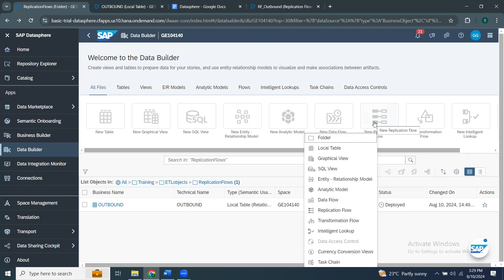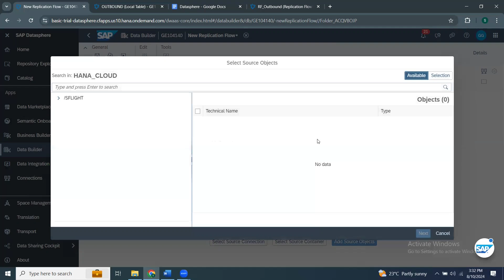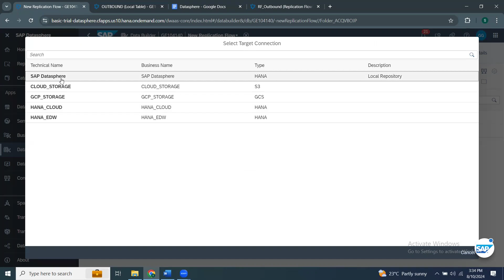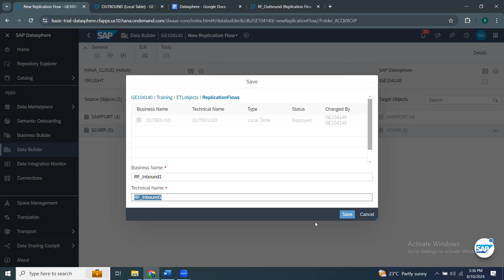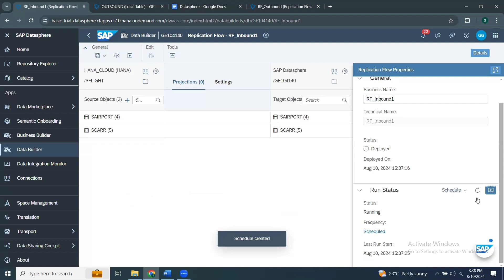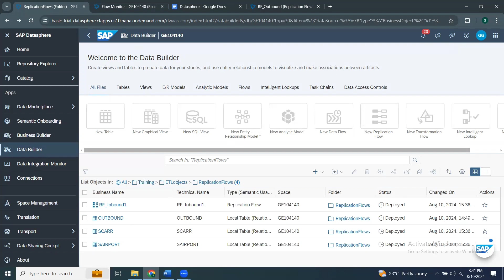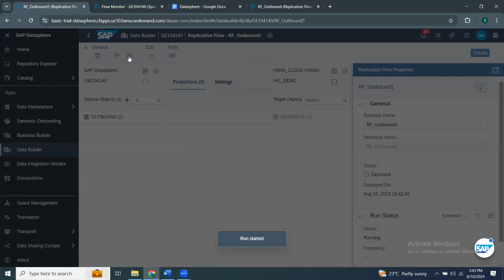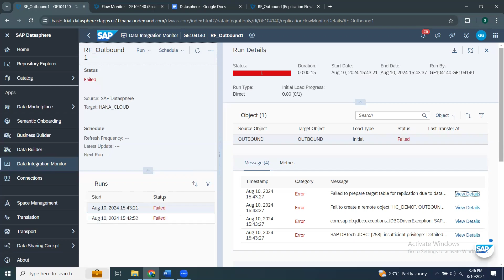4.3 Datasphere Replication flows